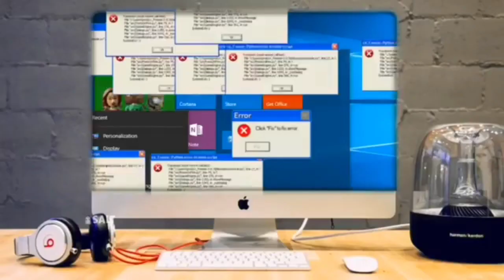FTS VERSI GILA-GILA 🤣🤬🤔😭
VIDEO INI UNTUK SEKADAR HIBURAN 😁